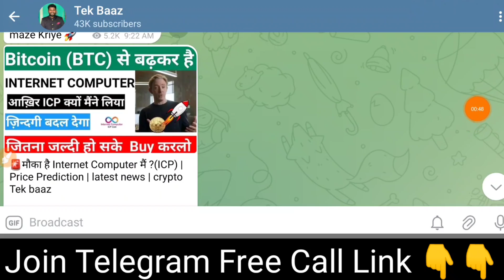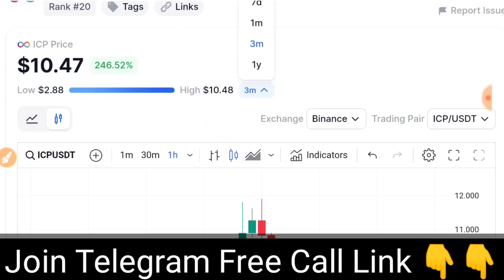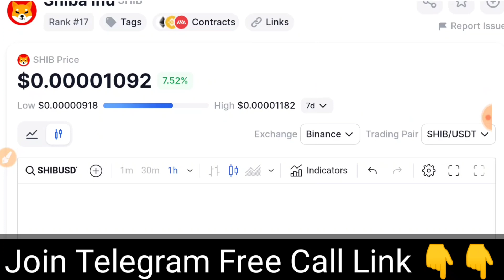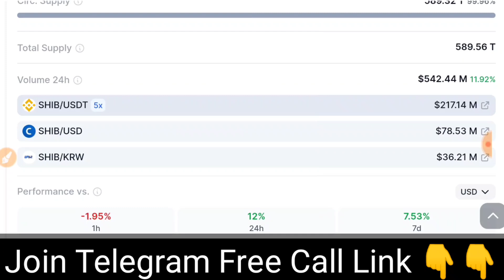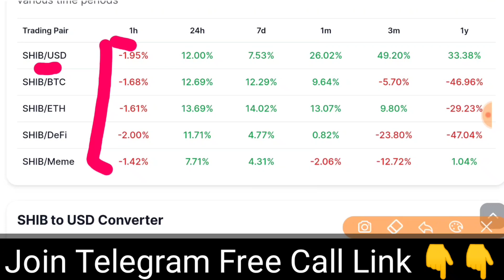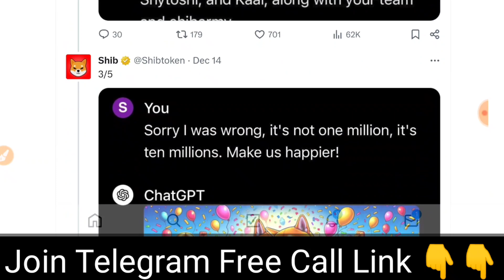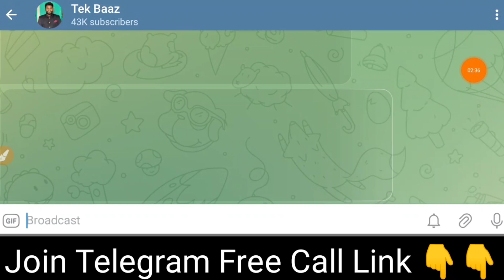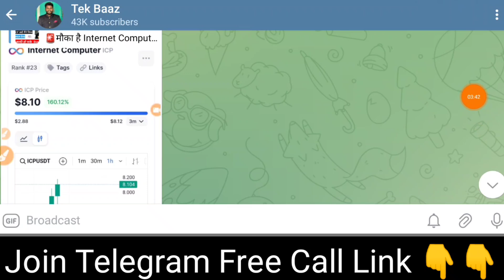Shib: Hold for कुछ दिन? Shiba Inu Coin News Today and Shiba inu Price Prediction | Shibarium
Shiba Inu Coin News Today about Shibarium Launch Date and Shiba inu Price Prediction in Hindi for 2024.

FAQ About Shiba Inu Coin : What is Shibarium and Usecase of Shibarium Will Shiba Inu Hit $1 After Shibarium Launch How much is 1 Shiba Inu coin worth? Will shiba Inu coin Reach$ 1? Is Shiba Inu worth buying? Will Shiba reach 1 INR? What will Shiba be worth in 2025? How high can Shiba Inu Coin go? Can Shiba Inu reach 1 cent? Will Shiba Inu coin reach 50 cents? What is the Shiba Inu Price Prediction for 2024